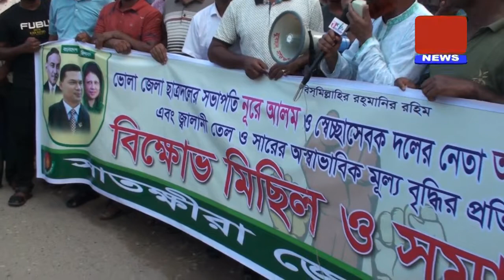নূরে আলম ও আব্দুর রহিম হত্যার প্র তি বা দে সাতক্ষীরা জেলা কৃষকদলের বি ক্ষো ভ সমাবেশ